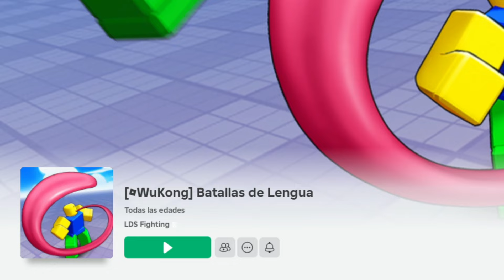[EVENTO] 😛 CÓDIGOS DE BATALLAS DE LENGUA EN ROBLOX TONGUE BATTLES CODES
Tenemos nuevos *códigos de Batallas de Lengua* en Roblox con la nueva actualización y el nuevo *evento WuKong*. Unos *códigos de  Tongue Battles* para obtener mejoras en nuestro *canal de códigos de Roblox en español*
Canjea los códigos para Batallas de Lengua y consigue la mejoras lengua de todo Roblox.